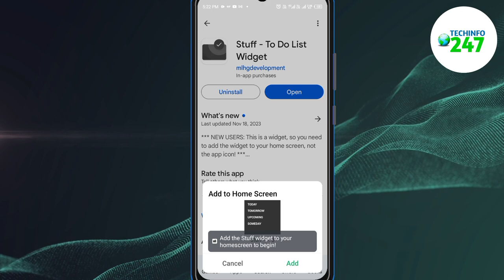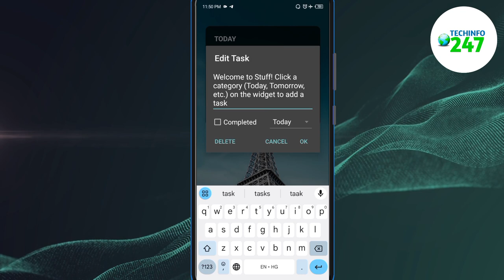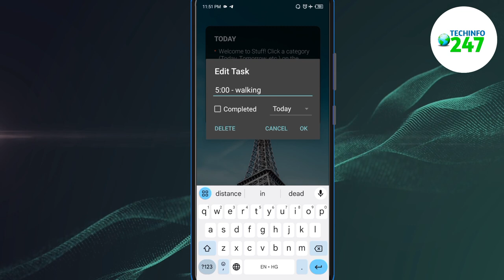STUFF - TO DO LIST WIDGET | Android App Review | Best App for Planning and Routine Making App | 2024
Best App For Routine SETUP | Workout Planning
This is a Widget, so you need to add the widget to your home screen, not the app icon!
A to-do widget you can use directly on your home screen, no need to open an app!